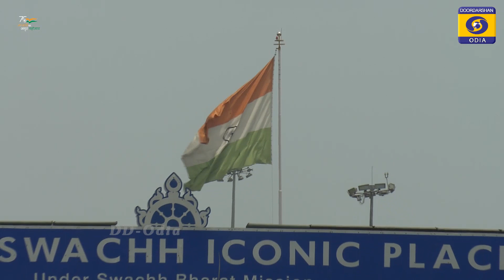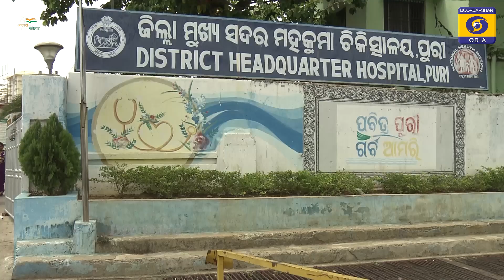ରଥ ଖଳା (ଚତୁର୍ଥ ଭାଗ) || Ratha Khala (EP: 4)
ରଥ ଖଳାରେ ରଥ ନିର୍ମାଣ କାମର ପ୍ରସ୍ତୁତି ଦେଖନ୍ତୁ ଶ୍ରୀକ୍ଷେତ୍ର ପୁରୀରୁ